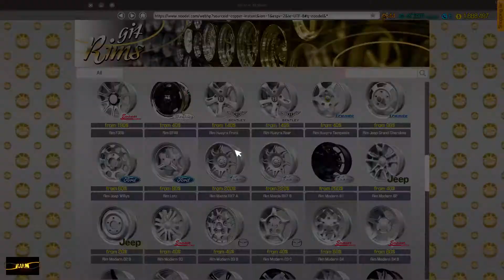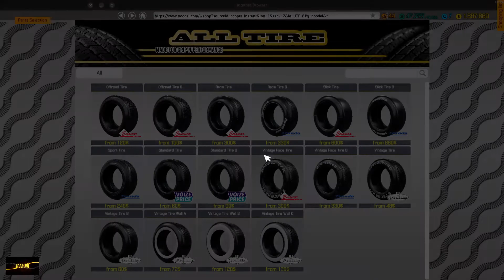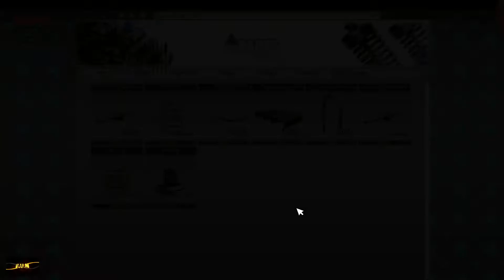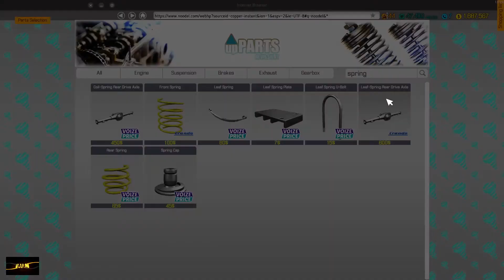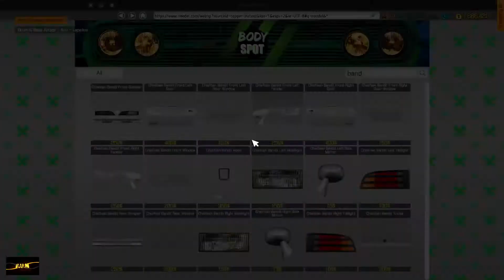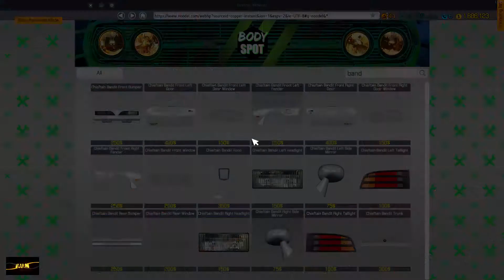Car Mechanic Simulator 2018 Story Order 39 Chieftain Bandit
Something PEACEFUL where we don't have to kill anything to SURVIVE